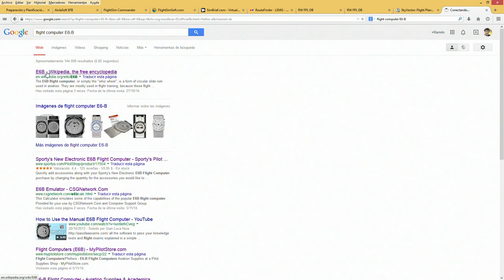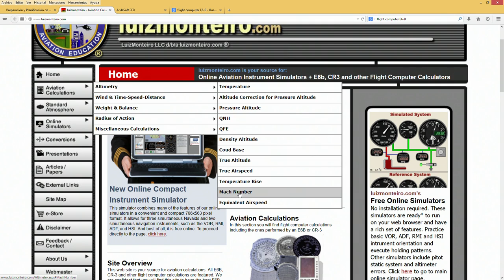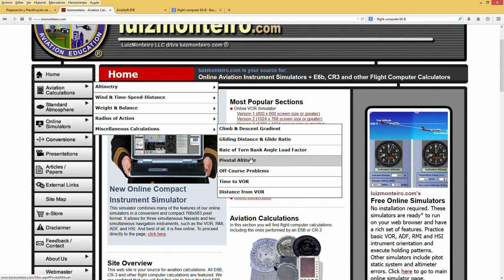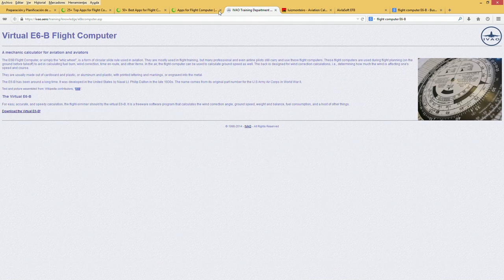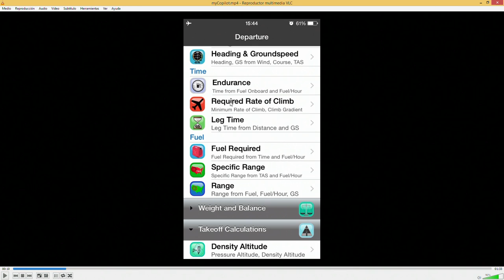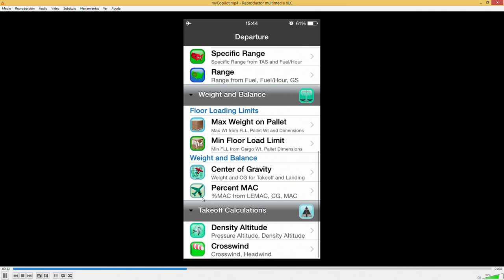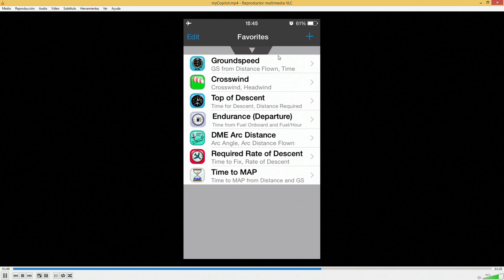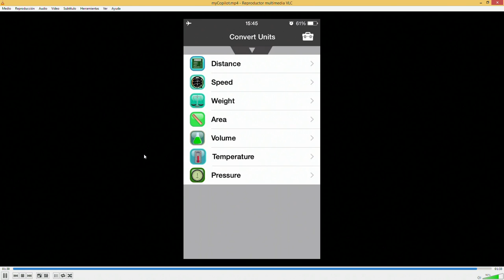06 Computadores de vuelo E6 B software